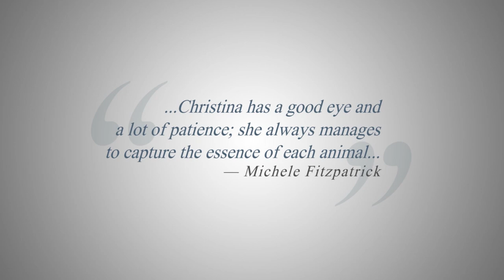Photography | EquiFoto Promo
Promotional Advertisement for EquiFoto & Dazzle by Design

Photos & Video Editing:
Christina C. | EquiFoto